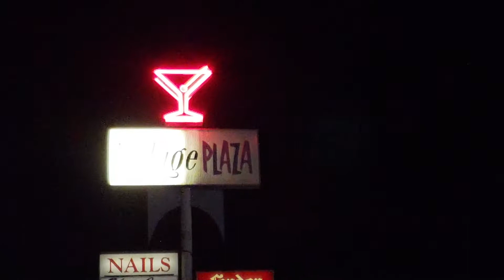7 TIPS FOR DIY PROFESSIONAL HEADSHOTS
Real estate agents, new business owners, young hungry actors, and even people on LinkedIn looking to network all eventually need a professional looking portrait of themselves. To hire someone could be pretty expensive. BUT if you watch this you won't have to ;D